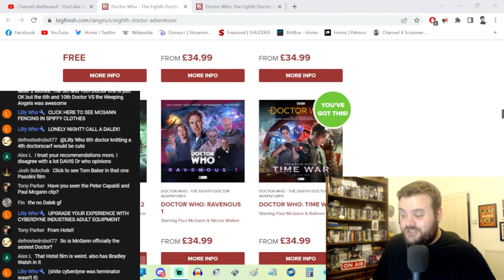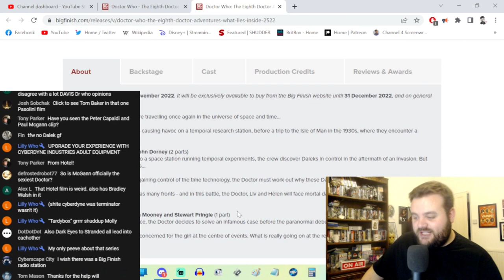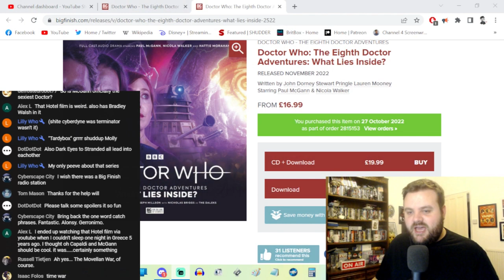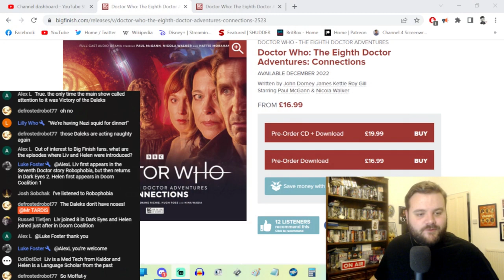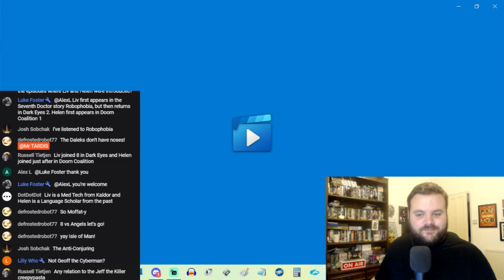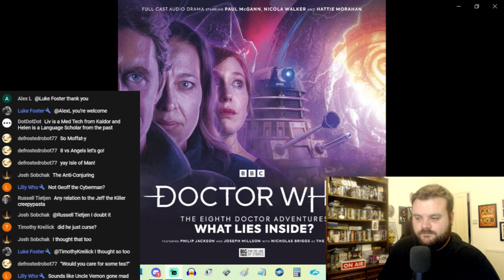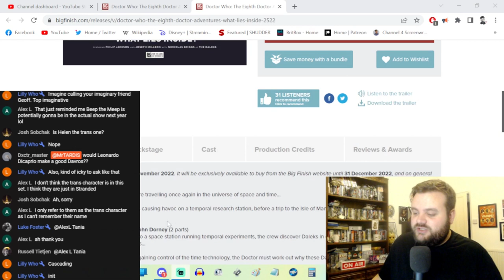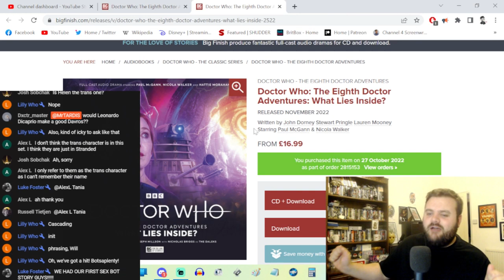Doctor Who - The Eighth Doctor Adventures: What Lies Inside? - Big Finish Review